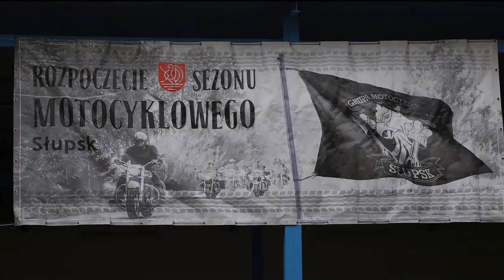Słupsk, otwarcie sezonu motocyklowego. 2017 r.